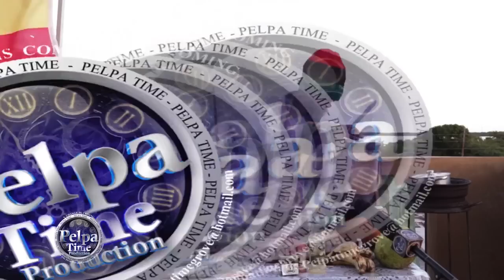Corona virus food to strengthen your body from the Covid-19 ( ital stew ) RASSTA FOOD